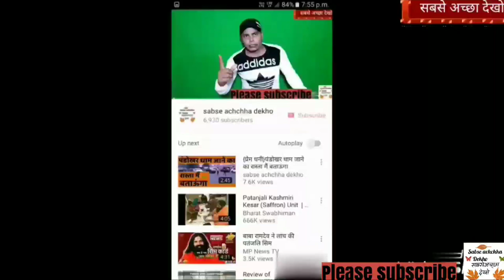गांव में धान झाड़ते हुए लोग कृषि यंत्र